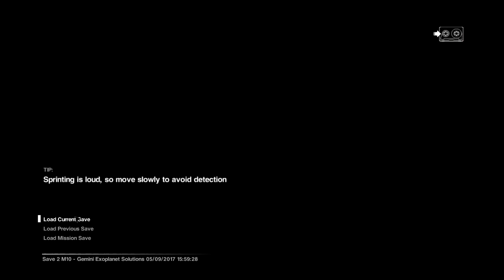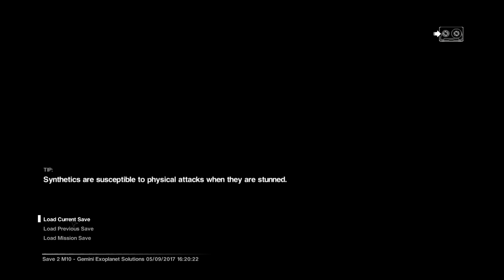Alien Isolation - Speed Run - Part 10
"Being slow and cautious hasn't been working for me. MAYBE I CAN OUTRUN THE ALIEN", he said as the xenomorph punctured his spleen.

Alien: Isolation is a survival horror video game set 15 years after the events of Ridley Scott's 1979 Alien film and follows Amanda Ripley, daughter of Alien protagonist Ellen Ripley, and her efforts to investigate the disappearance of her mother. The game places a strong emphasis on stealth and survival horror gameplay, requiring the player to avoid and outsmart a single alien creature over the course of the game with the help of gadgets like a motion tracker and a flamethrower.